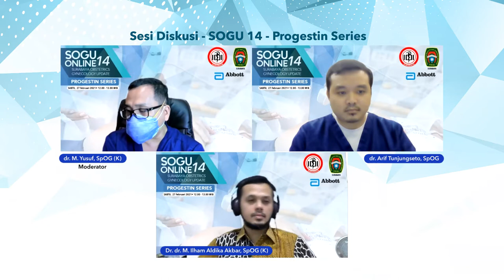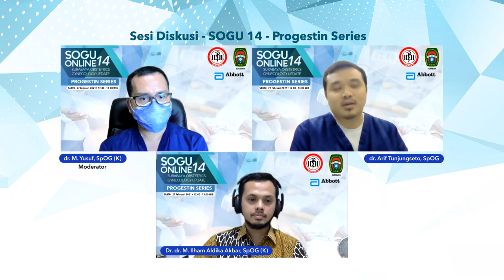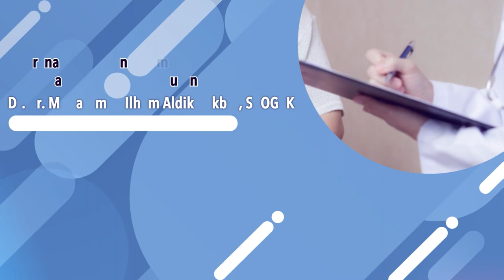Sesi Diskusi SOGU 14